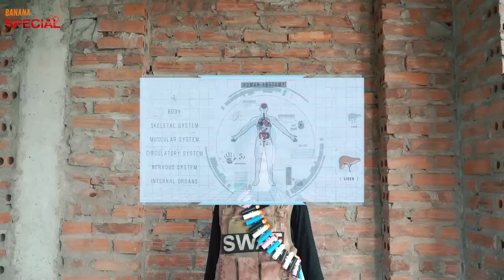Banana TV : Police Patrol Ultimate Squad Skill Nerf Guns Fight High-tech Crime NERF WAR Last Mission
Faced with the comedy action movie series, the special task on Banana TV

Banana Tv Is a spiritual food for young people after tiring moments
We create Banana TV towards videos of the most compelling, funny MV products for everyone
During the filming and broadcasting, there will be many mistakes, so you can give us feedback.

Team Banana would like to thank you for your interest and follow up the channel :)